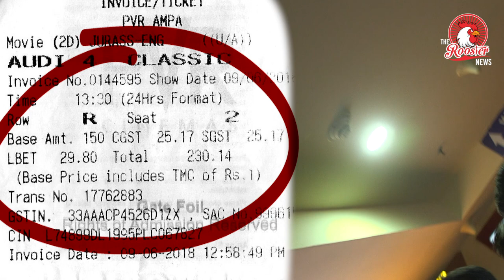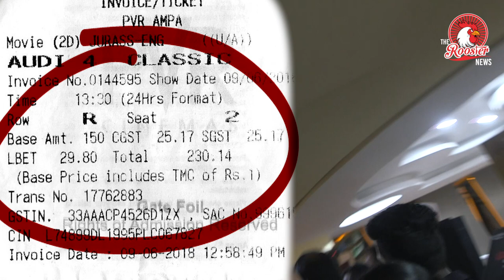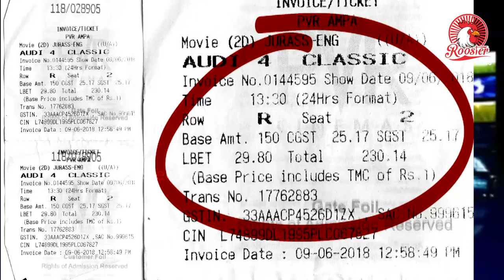PVR CINEMA की दादागिरी I ATTACK ON MEDIA I PVR Cinema Charging 33% GST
A stress free evening at the local cinema place seems harder to come by. With the steady increase in the price of tickets, the high cost of snacks and beverages, movie-goers face the hardship of spending more and more for their entertainment.

While interviewing people in PVR cinemas, we were interrupted by the staff who demanded we leave the place at once.
When Questioned about charging 33% GST , PVR STAFF ATTACKED THE MEDIA STAFF

ON WHAT BASIS IS PVR CHARGING 33% GST WHEN THE MAX IS ONLY 28%

IF GST IS TERMED ONE NATION AND ONE  TAX THEN WHY THIS EXTRA ENTERTAINMENT TAX